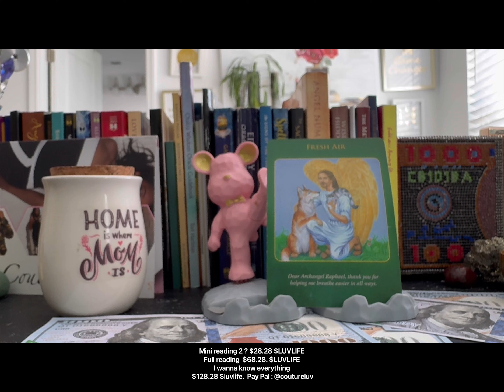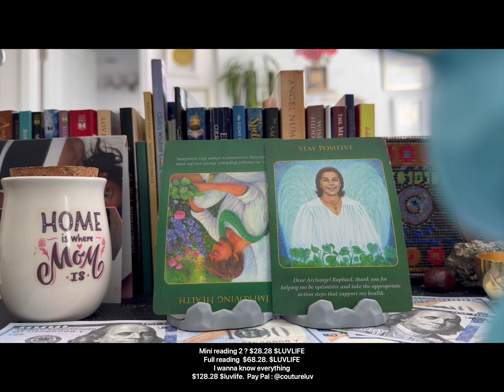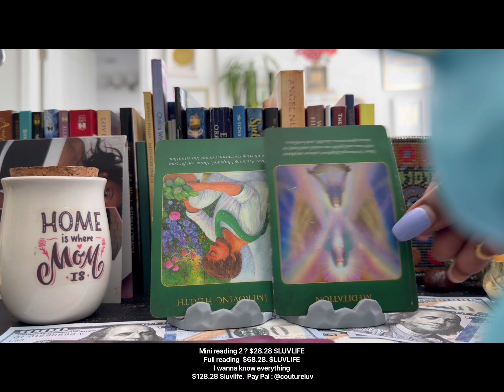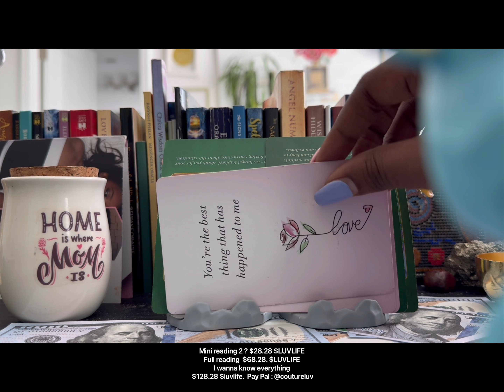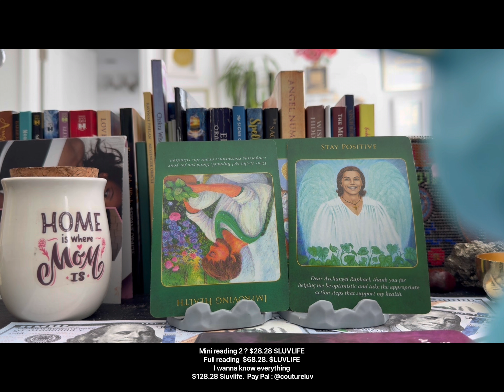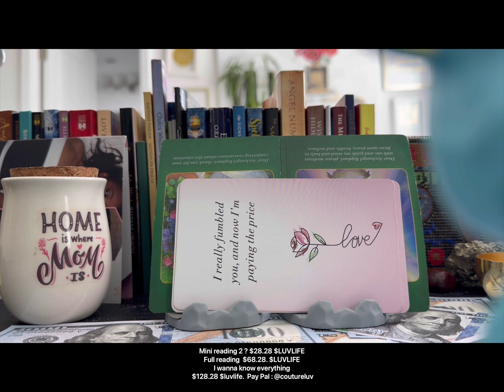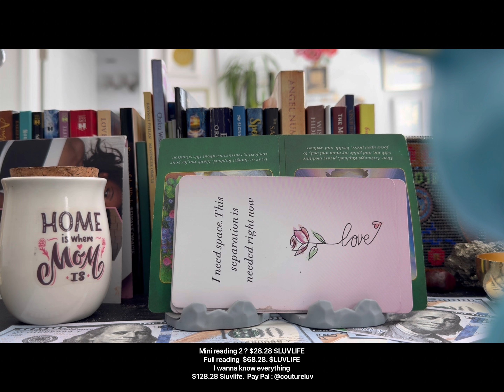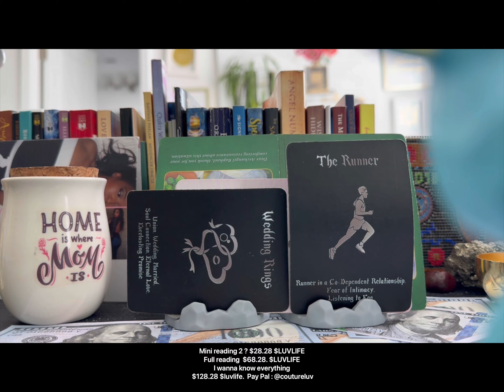Scorpio, ♏️ you reset this person’s whole life, and you’re only physically attracted to them !!